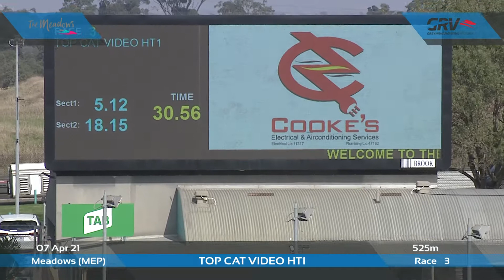MEP WED 07 APR 21 R3